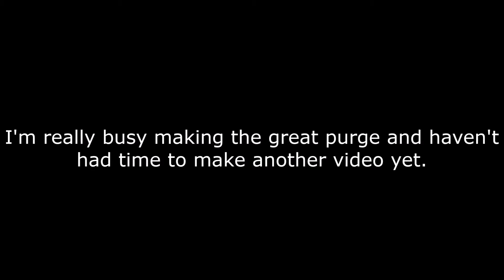Lego Prison Break: Part 2 ( Lego Stop Motion )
I'm very busy with the great purge and didnt had time to create a new stop motion yet, thats why i upload an old stop motion i've made but never uploaded, enjoy!